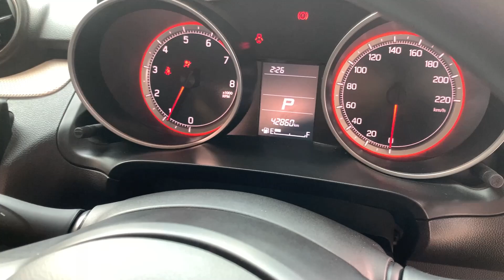เครดิตดีฟรีดาวน์ SUZUKI SWIFT 1.2 GL A/T 2020 มือเดียวออกห้างป้ายแดง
SUZUKI SWIFT 1.2 GL A/T 2020 สีขาว (LL0022)